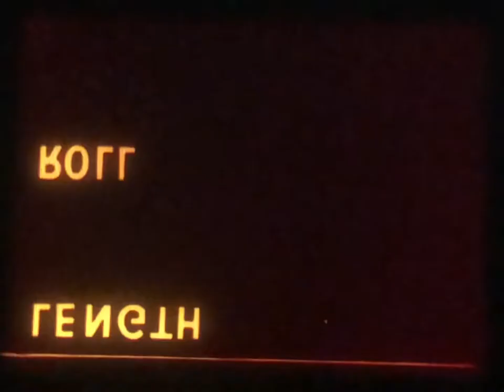Niagara Fools (1954) Castle Films titles (16mm projection)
My dad has been able to put my film projector for sale on OfferUp. (He prefers it over Ebay for selling items)
From a 16mm Eastman print dated 1964.